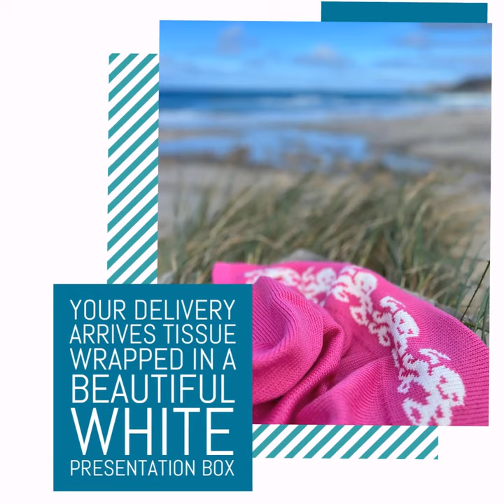Adorable 100% Merino Pram Blankets from Cornwall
Merino is odour resistant and machine washable
Soft and gentle on delicate skin
Available in a range of beautiful colours and super cute coastal designs
Perfect when out and about with your baby
A gorgeous baby gift
Your delivery arrives tissue wrapped in a beautiful white presentation box